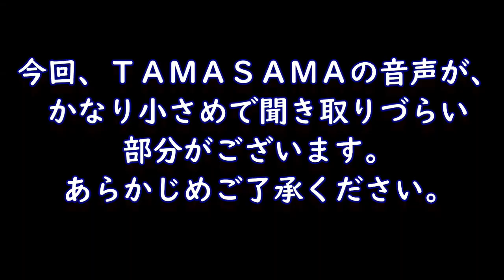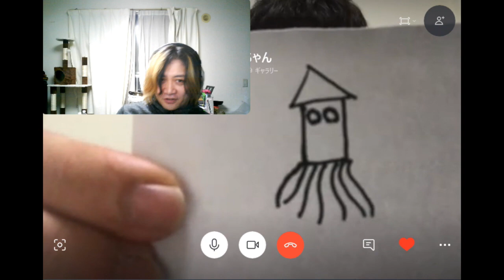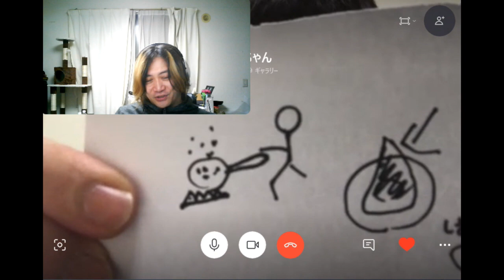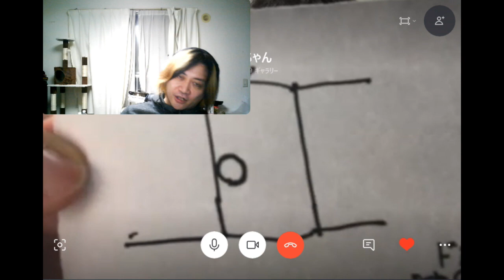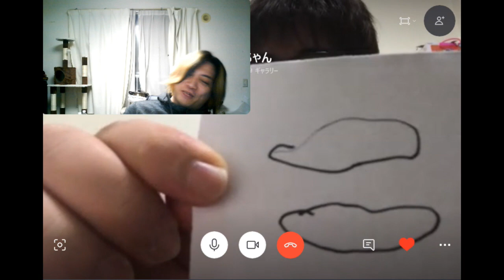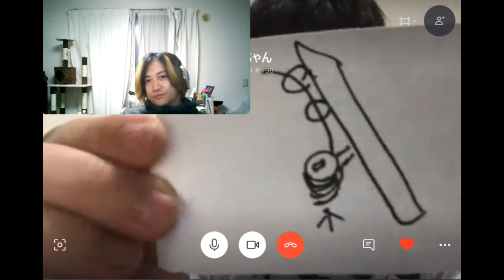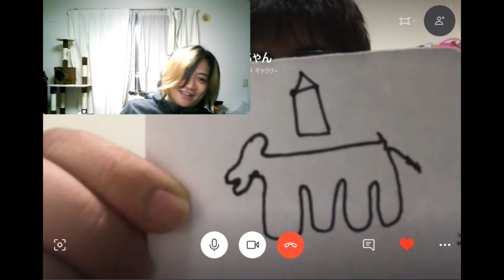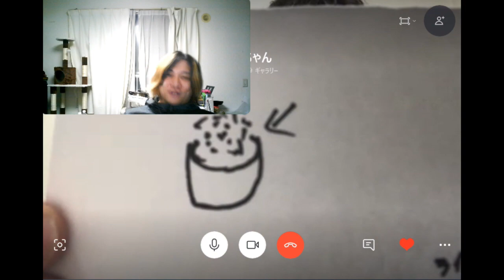リモート撮影で絵しりとり 解答編【ドルドルＴＶ】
今回ＴＡＭＡＳＡＭＡの声が、やや小さいかもです。すいません！

【サブチャンネル】ノーカットTV
UCOqU74etByYedUwH1xI_vEg

・noteマガジン【５０コインで買える希望　解説編】